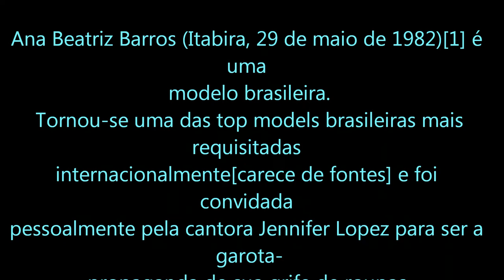Ana Beatriz Barros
Ana Beatriz Barros (Itabira, 29 de maio de 1982)[1] é uma modelo brasileira.
 Tornou-se uma das top models brasileiras mais requisitadas internacionalmente[carece de fontes] e foi convidada pessoalmente pela cantora Jennifer Lopez para ser a garota-propaganda de sua grife de roupas.